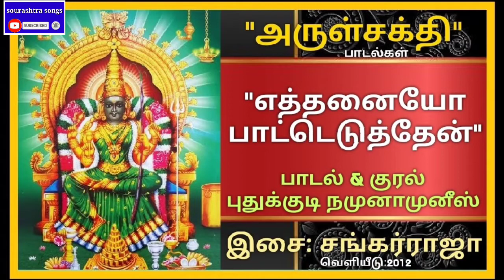"எத்தனையோ பாட்டெடுத்தேன்"அருள் சக்தி பக்திபாடல்::பாடல் & குரல்:புதுக்குடி நமுனாமுனீஸ் இசை:சங்கர்ராஜா